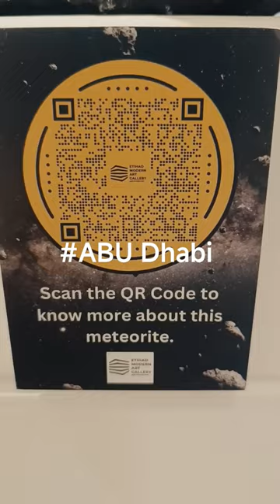animal gallery Abu Dhabi Qasr Al Watan